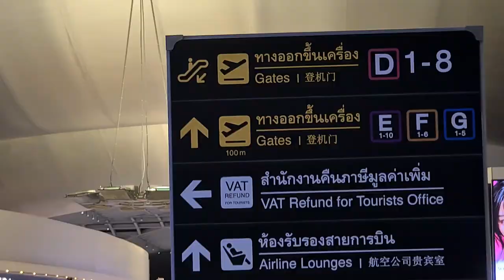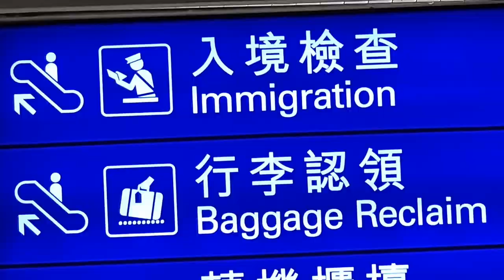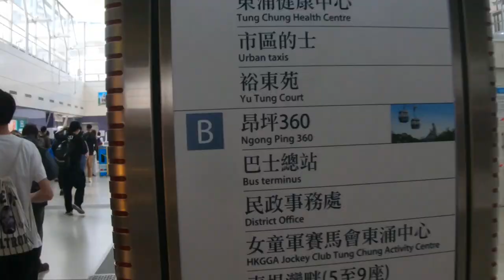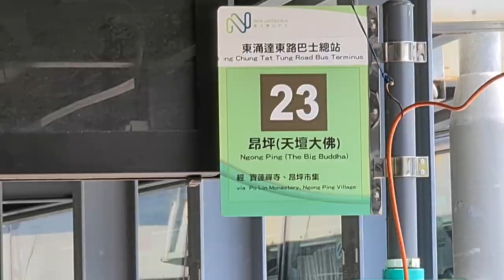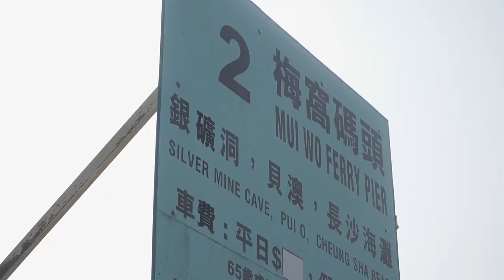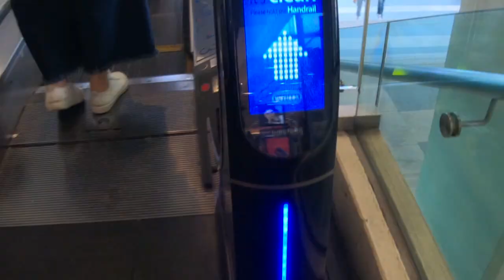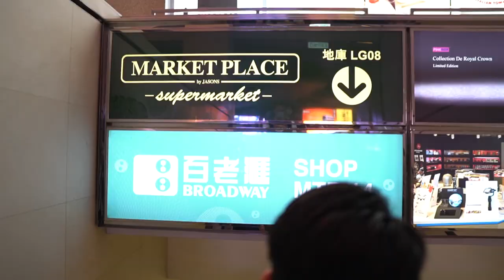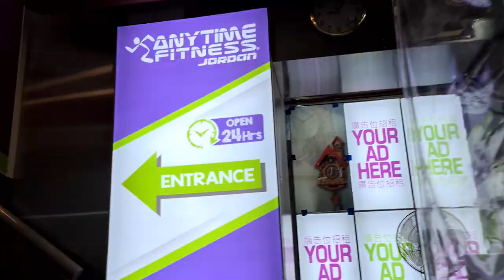Hongkong Day 1 | Lantau Island | solotrip| Smartphone only Vlog?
Hey guys something different today. In this vlog i test out the vlogging capabilities of my cellphone as on paper it appears to be very powerful as i go on a solo trip to hongkong. Had a super long day .. travelled to lantau island and my favourite place in the city Starferry! Hope you like it